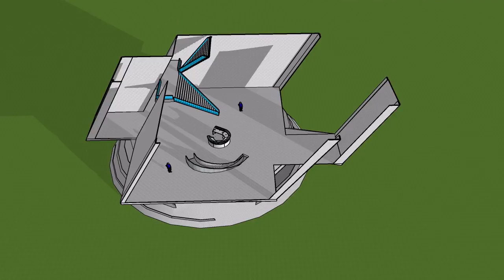2018ARCH1101:EXP1 Xitong Chen